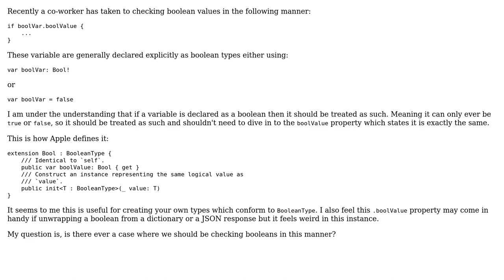Software Engineering: When should bool.boolValue be used?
With thanks & praise to God, and with thanks to the many people who have made this project possible! You are responsible for your own actions.